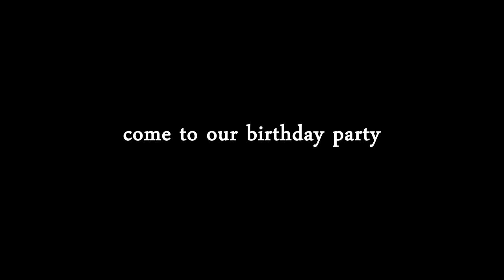Birthday Party Video Invitation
Arnie hat Muckis.
Jonny Depp hat Style.
Steven Hawking hat Grips.
Dieter und Eldar haben einfach nur Geburtstag!

Darum feiern wir im Derwisch und schwingen unser und euer Tanzbein.

Dresscode: Pirates vs Ninjas

05 August ab 22:00
Cafe Derwisch
Lerchenfeldergürtel 29 | A-1160 Wien
Vienna, Austria

Camera: Peter Maler
Black Strobe - I'm a Man